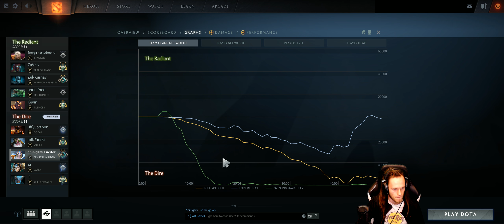Dota 2 #2572 [GER][WQHD][Facecam][Stream]